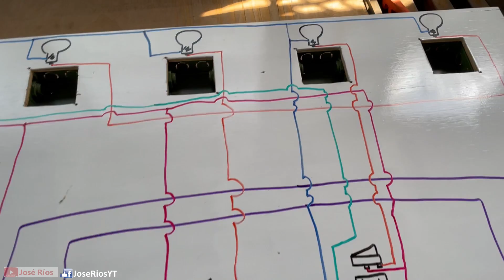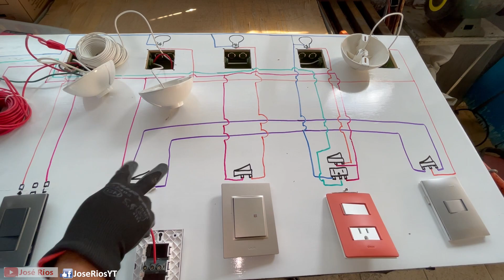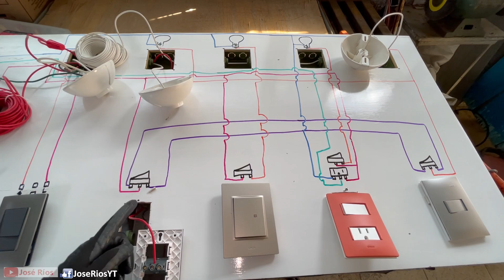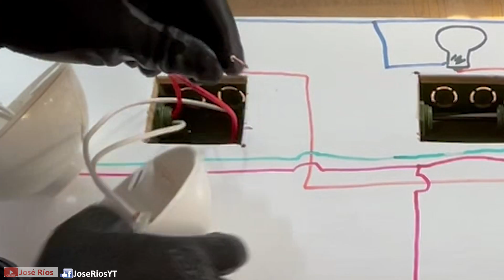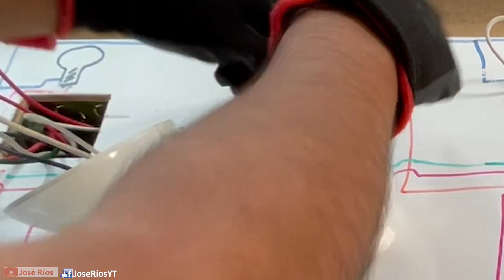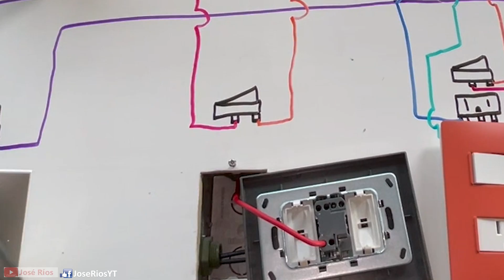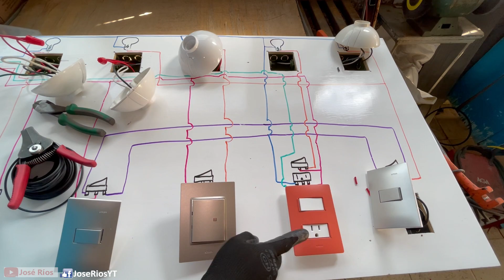CLASE 19 Conexión de un circuito de lámparas PARTE 2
En esta segunda parte veremos de forma práctica como hacer un circuito de varias lámparas conectados con diferentes accesorios eléctricos, como un dimmer, interruptores de tres vías, interruptores sencillos y tomacorriente.